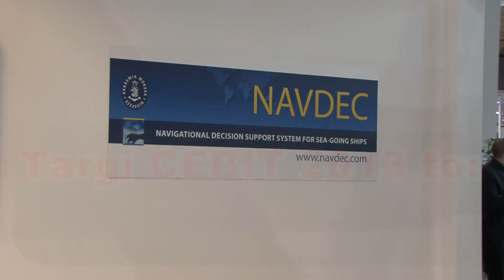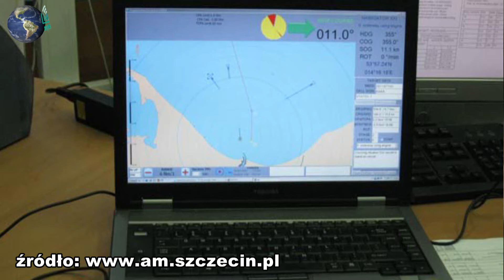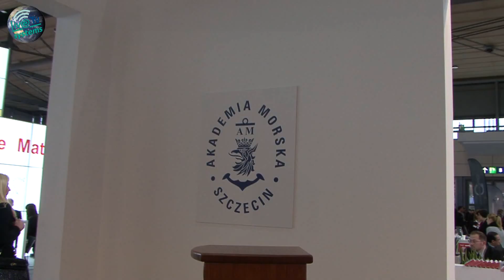Targi CEBIT 2013 - Wywiad z dr inż. Witoldem Kazimierskim z Akademii Morskiej w Szczecinie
Wywiad został przeprowadzony na targowym stoisku Akademii Morskiej przez Stefana Falkiewicza, redaktora naczelnego telewizji HD STUDIO LIVE. Ze względu na duży hałas panujący w halach targowych jakość dźwięku chwilami nie jest najlepsza, przepraszamy.